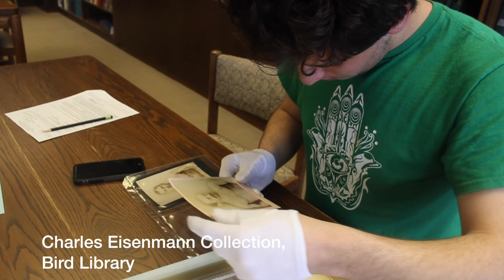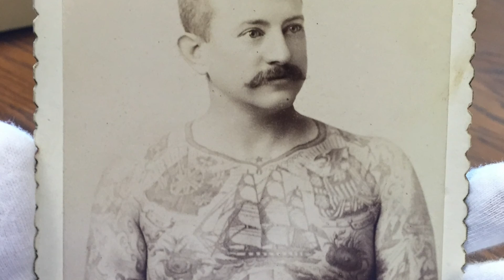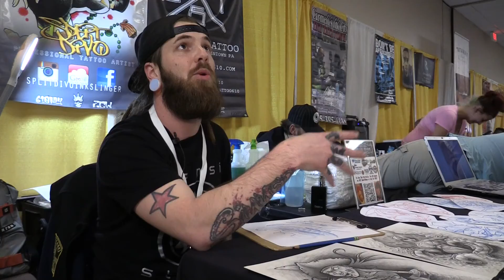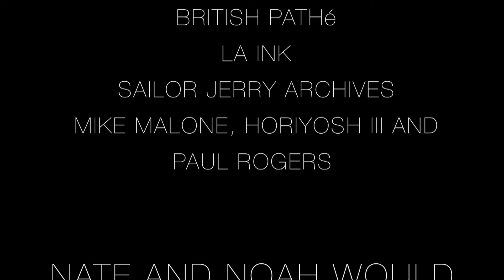Exploring Tattoos: From Stigma to Style